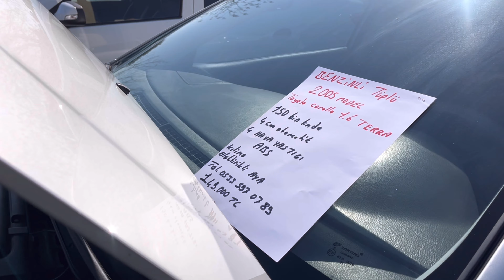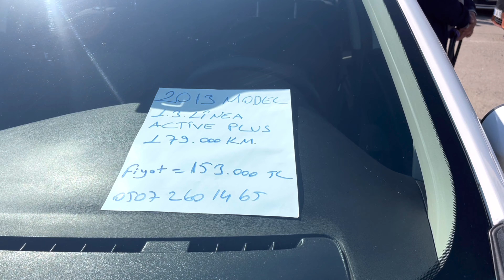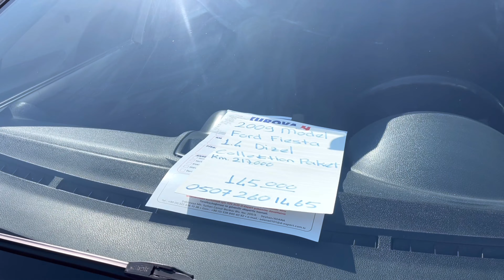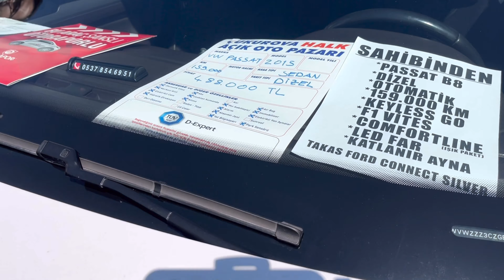150.000 TL VE ALTI ALINABİLECEK ARABALAR l 2.El Oto Pazarı l 2.El Araba Fiyatları